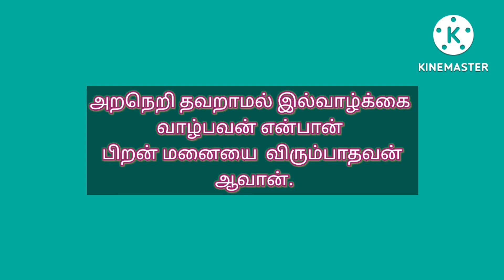திருக்குறள் பிறனில்விழையாமைஅதிகாரம்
திருக்குறள் பிறனில் விழையாமை அதிகாரம் அறனியலான் இல்வாழ்வான் என்பான் பிறனியலான்பெண்மை
 நயவா தவன்
குறள் விளக்கம்.